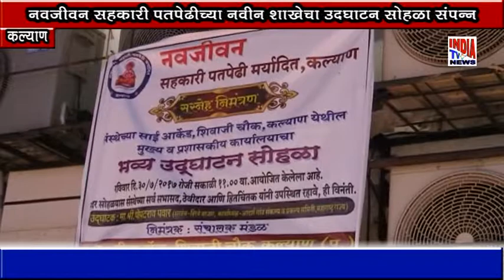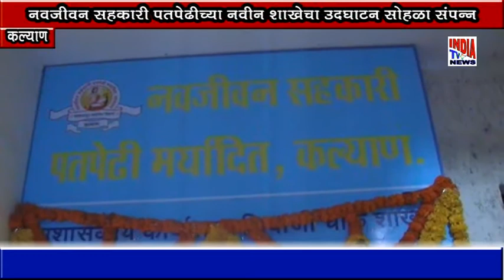नवजीवन सहकारी पतपेढीच्या नवीन शाखेचा उद्घाटन सोहळा संपन्न.